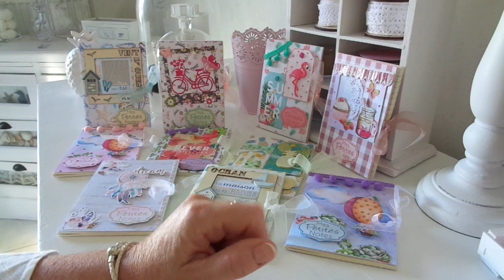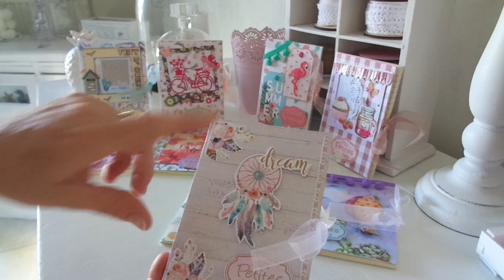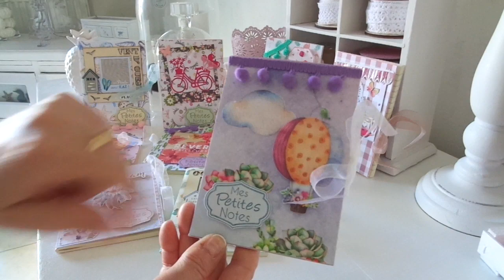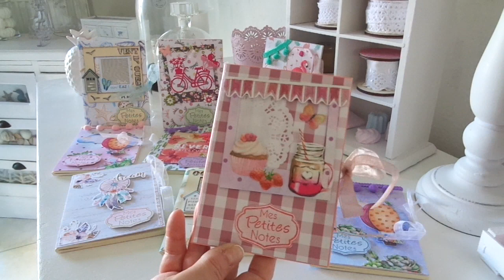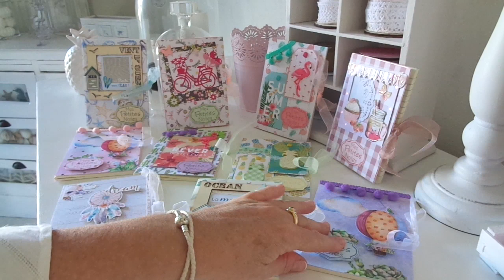"MES PETITES NOTES" POUR OFFRIR